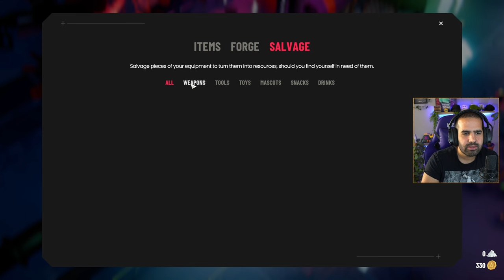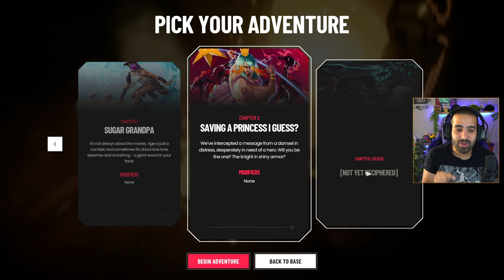DEGENHEIM es el hijo GAMBERRO entre HADES y HORDE SURVIVOR